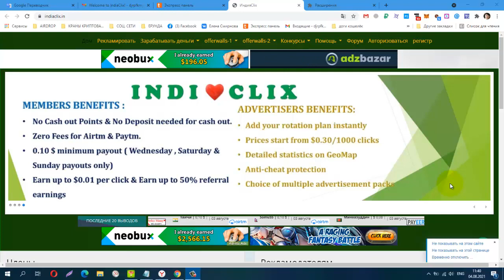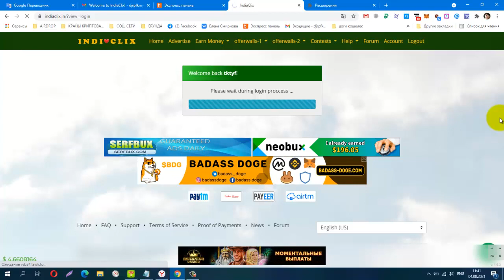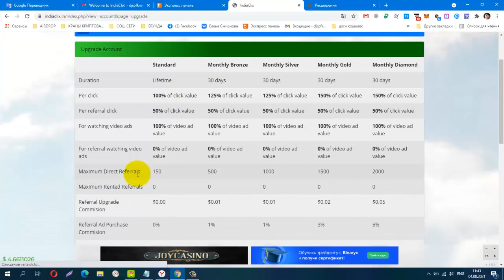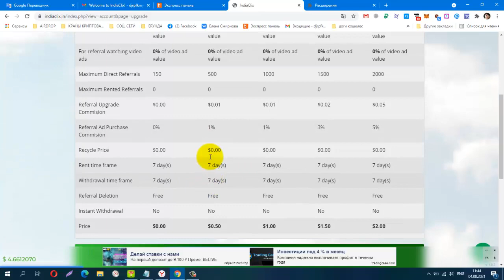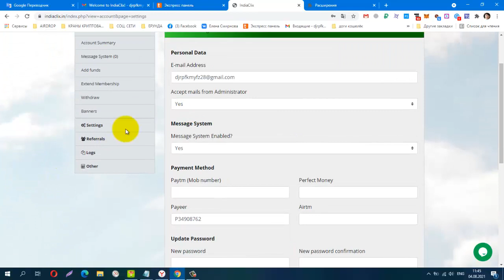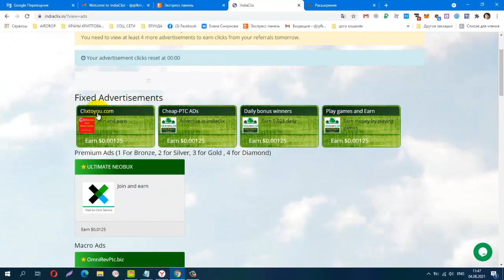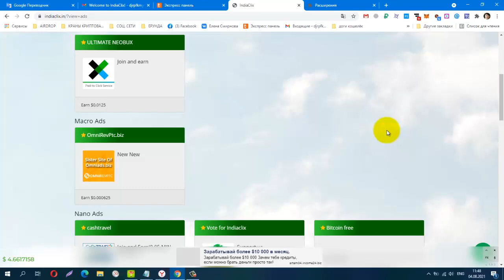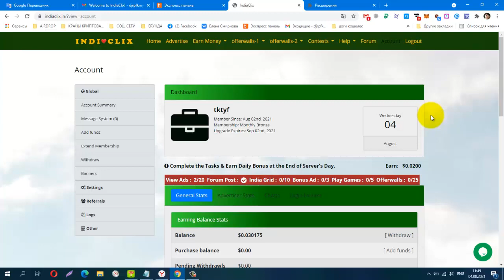Без вложений! BUX IndiaClix! лёгкий заработок на просмотре сайтов, вывод от 0,10 центов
Минимальная выплата 0,10 доллара США (только среда, суббота и воскресенье)
Телеграмм канал, Заработок в Интернете
КОШЕЛЁК payeer.
Perfect Money (Перфект Мани).
обменник Magnetic Exchange
регистр.
постепенно будут добавляться новые краны.
payeer P34908762
Сбер банк
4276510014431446